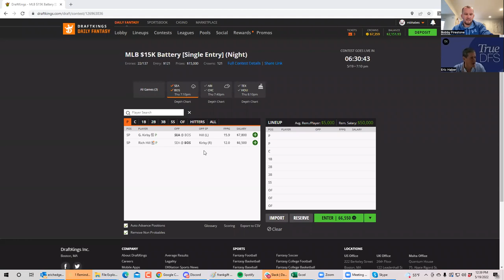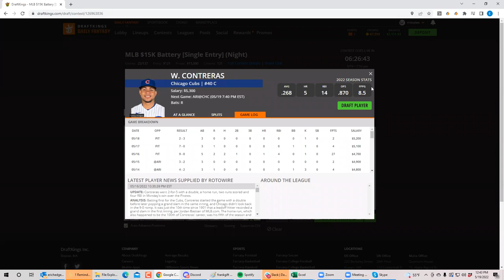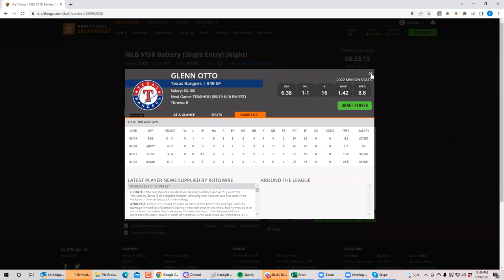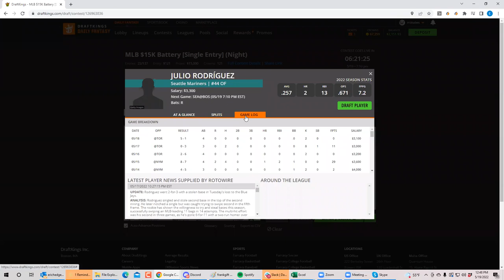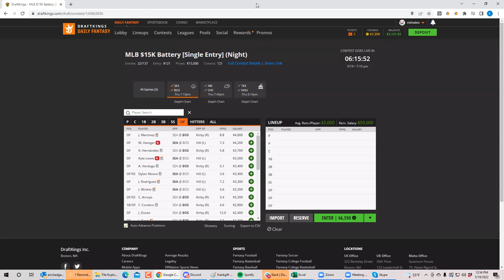MLB Thursday night breakdown with BobbyFi and Sheets